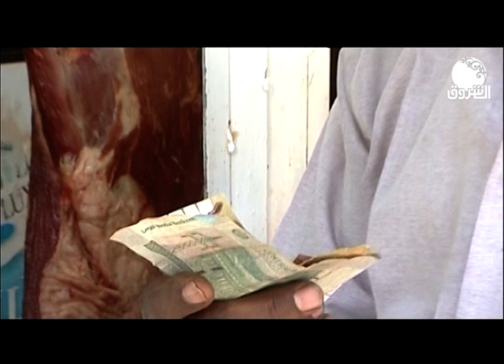دراما | شخصيات ـ بطولة النجم عبدالحكيم الطاهر ـ الحلقة 3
الشروق_ الفضائية
Ashorooq Tv
ـــــــــــــــــــــــــــــــــــــــــــــــــــــــــــــ